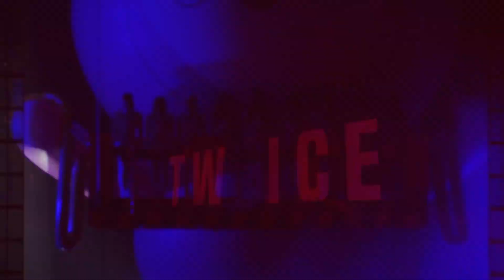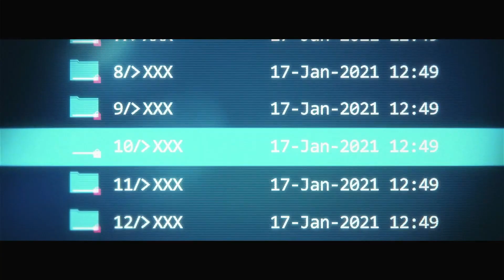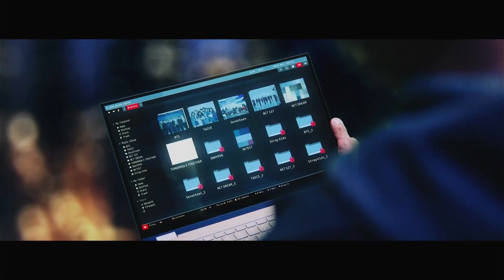[TWICE 1001] Secret Agents: TWICE Mission 9 (短片：TWICE之機密9號任務)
Secret Agents: TWICE Mission 9 (短片：TWICE之機密9號任務)